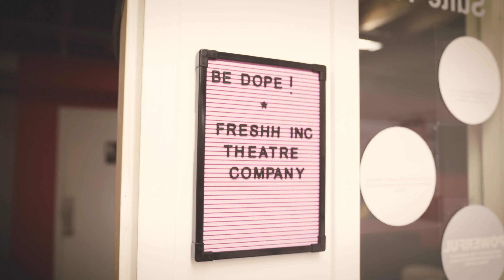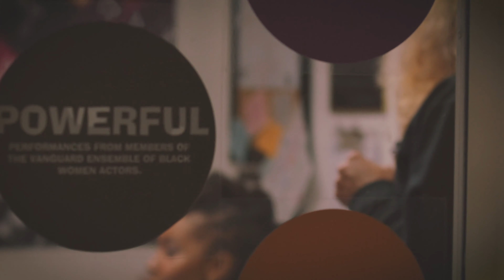Nikki Jean - Driver (Official Video)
"Driver" is featured on Nikki Jean's album, "Beautiful Prison"

Video Credits –

Directed by:
Nikki Jean

Director of Photography:
6ix Shoota

Gaffer:
Mike Wilson

2nd Camera/PA:
Justin Bowens

Live Audio Engineer:
Danny Zacharias

Choreography & Dancing:
Ama Law

Edited by:
Nikki Jean

Features:
Goldie Patrick